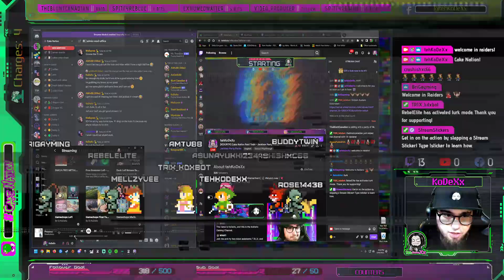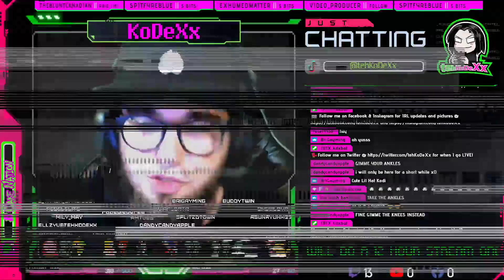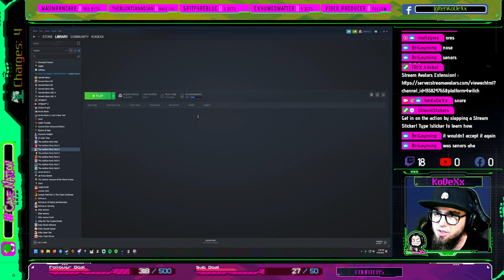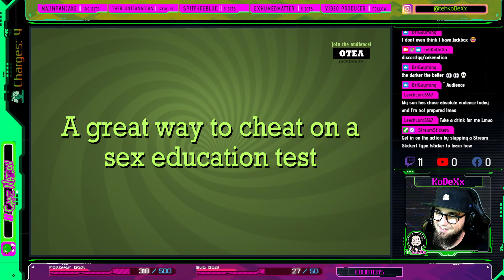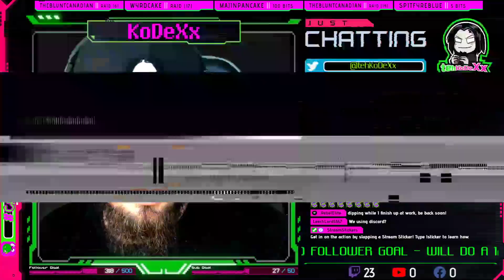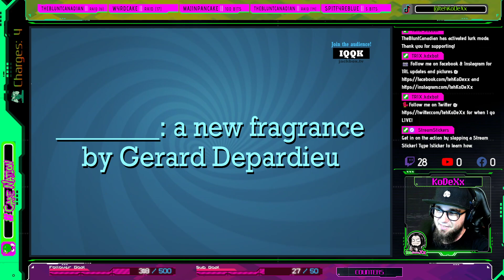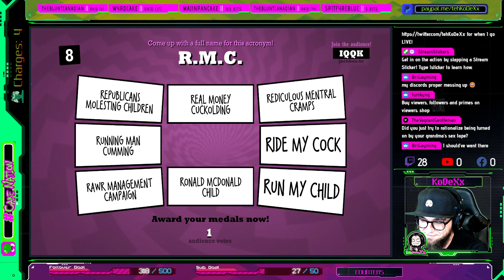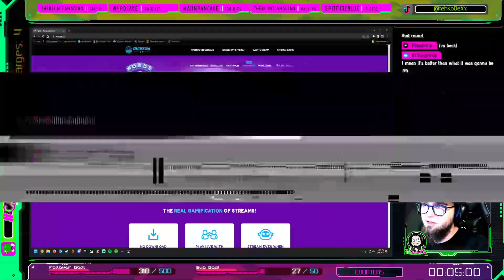[KDX/RTP] Cake Nation Raid Train - Jackbox Party Packs